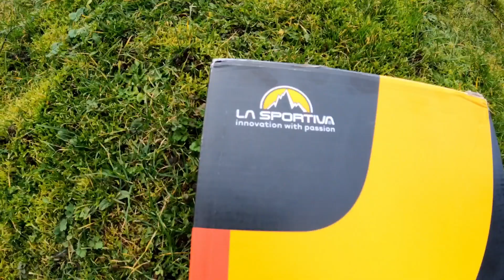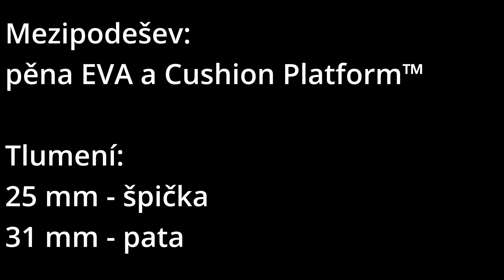Recenze La Sportiva Akasha II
Rychlá recenze a představení běžeckých bot La Sportiva Akasha II.

Druhá generace modelu Akasha je na trhu již konce roku 2022 (já měl před lety i první generaci). Akasha II je model určený pro horský běh nebo běh v technickém terénu, je vhodná pro i pro střední a delší trasy.
Bota je pohodlná a to i přes první pocit, kdy budí dojem tvrdší boty, ale její tlumení je funkční a i při delším běhu drží nohu v pohodlí. Tlumení je dostačující.
Pata nohu podrží a svršek nohu dobře obepne.
Podrážka má 4.5 mm grip a v terénu vás svým záběrem podrží.
S botou jsem spokojený.